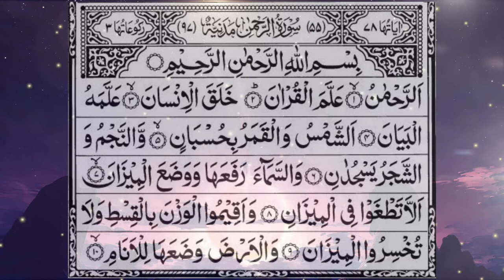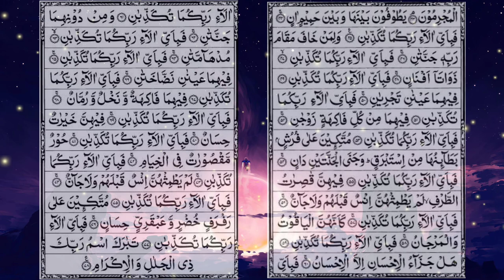Surat Ar Rahman Merdu (Tanpa Iklan) Hati Tentram Dan Damai